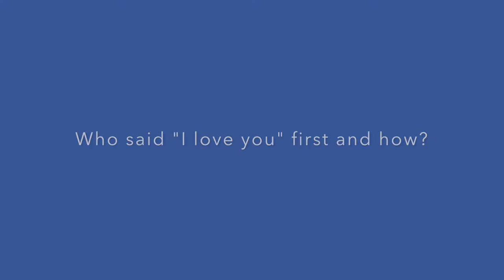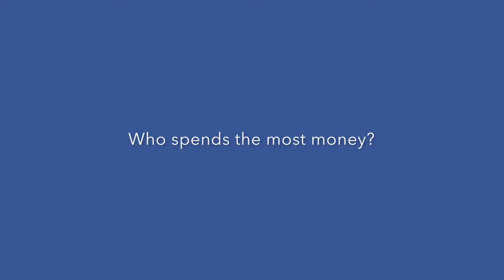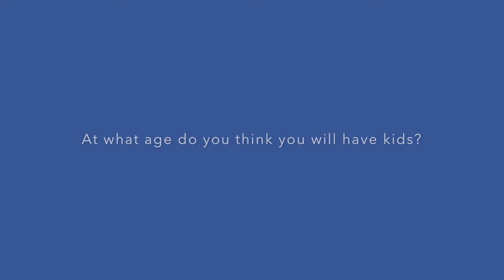Will and Aly